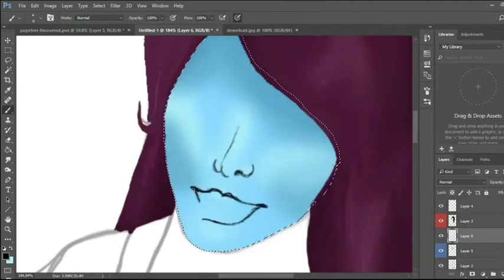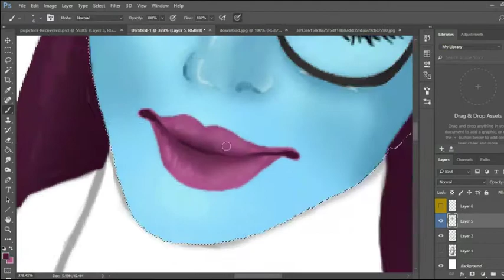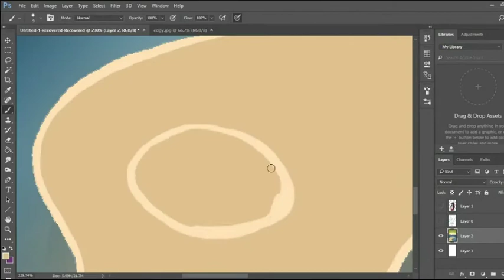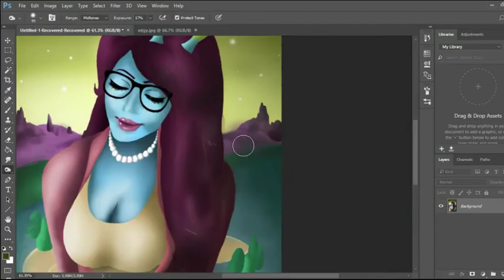【Speed Painting】 - Unity from Rick and Morty! (Photoshop CC)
Software I used - Photoshop CC,  Shotcut,  OBS Studio

Graphics tablet - Cintiq 13 HD

See the finished result properly on these accounts, or one, or the other, or both at the same time if you're feeling extra enthusiastic.

Music info

Title: Chaos Chaos // Do You Feel It (Monsoon Remix) [2017]
produced: Monsoon
mixing/master: Trevor Greene